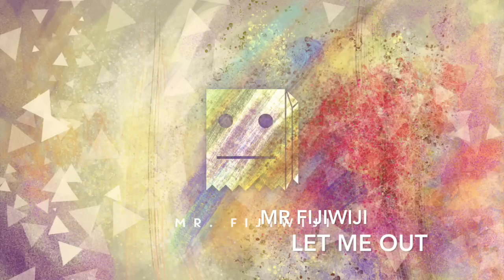Music Mix: Best of Mr FijiWiji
Here’s another mix of solely one artist, Mr FijiWiji. This is not my music cause no one can make as dank of music as this. This is just promoting the awesome musical abilities of the paper bag ( ͡° ͜ʖ ͡°)

0:00:00 - Mr FIjiWiji - Apathy (feat. CoMa)
0:04:18 - Mr FijiWiji - Yours Truly (feat. Danyka Nadeau)
0:08:45 - Tiesto - Take Me (Mr FijiWiji Remix)
0:12:33 - Hellberg, Teqq & Taylr Renee - Air (Mr FijiWiji Remix)
0:17:10 - Mr FijiWiji - Imaginary Friend (feat. Brenton Mattheus)
0:22:14 - Mr FijiWiji - Science Is Cool
0:26:20 - Mr FIjiWiji - Growing Up (feat. Openwater)
0:31:07 - Mr FijiWiji - The Mentalist
0:35:10 - Ghosts of Paraguay - The River (Mr FijiWiji Remix)
0:39:36 - Mr FijiWiji - Believe Her (feat. Meron Ryan)
0:44:02 - Mr FijiWiji & Direct - Hysteria
0:53:44 - Mr FijiWiji & Tupla - Sentient
0:58:18 - Mr FijiWiji - Gina
1:02:25 - Jack U - Where Are U Now (Mr FIjiWiji Remix)
1:07:03 - Mr FIjiWiji & Direct - Entropy
1:11:38 - Mr FijiWiji - Let Me Out
1:14:38 - Mr FIjiWiji - Insomnia
1:17:44 - Mr FijiWiji & Soulero - Nebula
1:22:48 - Mr FijiWiji, Laura Brehm & AgNO3 - Pure Sunlight
1:28:15 - Mr FijiWiji - Insecurities
1:32:45 - Mr FIjiWiji - Cynical (feat. CoMa)
1:38:41 - Mr FijiWiji - Out On A Limb (feat. Jonny Rose)